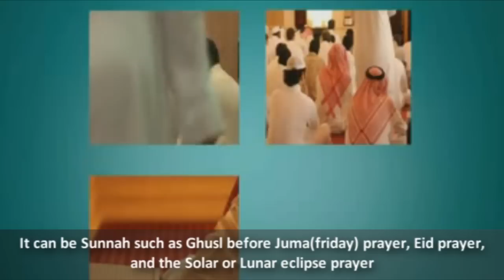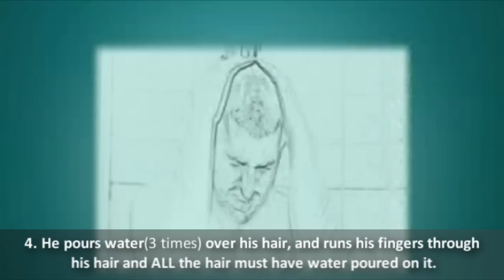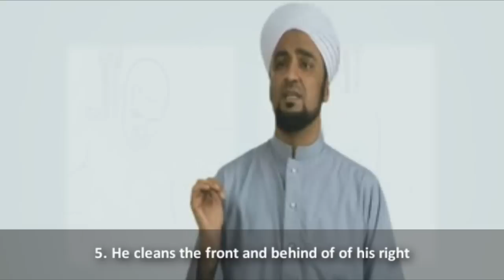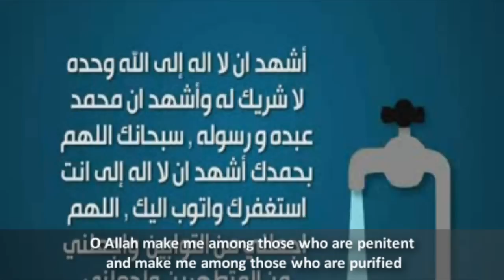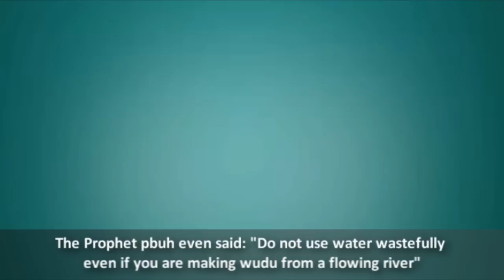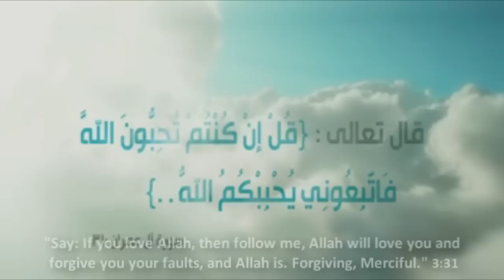How To Do Correct GHUSL - Washing - With Ilustrations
Aslam Alaikom Brothers and Sisters

I Translated this video from the Sunnah about Rasool Allah saw.

This Video is about the Sunnah of Washing.